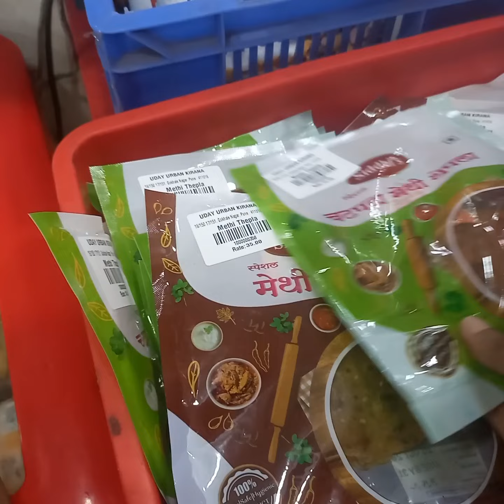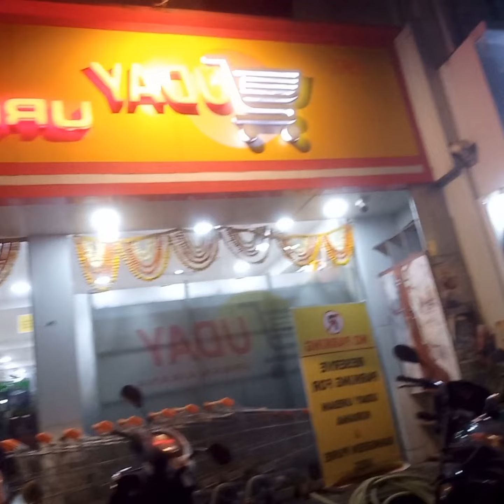ଘରେ କିଛି ସଉଦା ନାହିଁ ଚାଲିଲୁ urban supermarket /@mamaviky22#odiavlog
ଘରେ କିଛି ସଉଦା ନାହିଁ ଚାଲିଲୁ urban supermarket /‎@mamaviky22